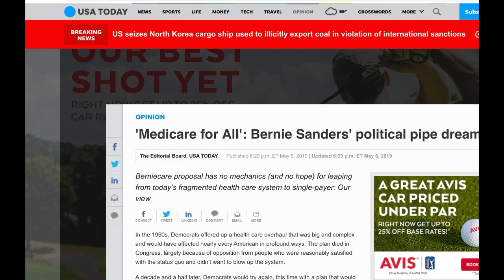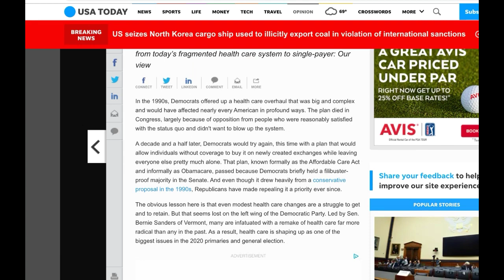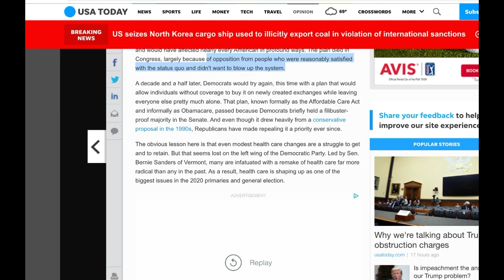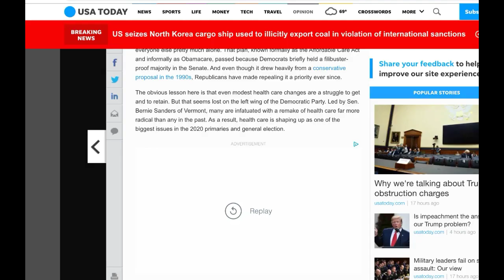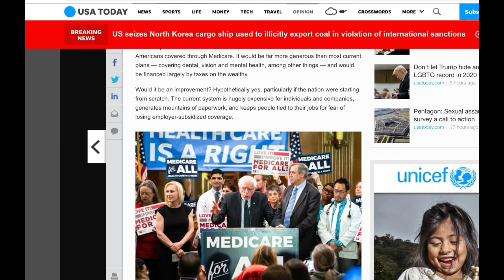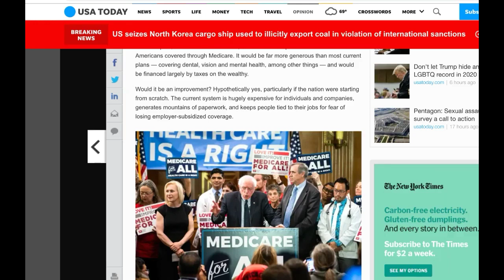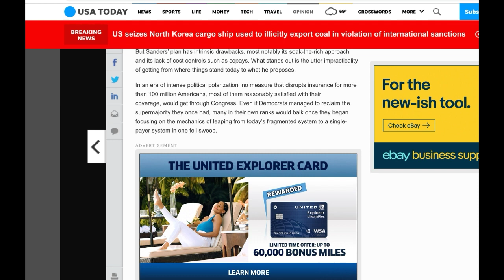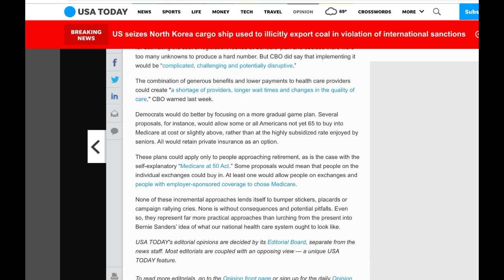USAToday Publishes Med4All Piece So Bad Nobody Claims Authorship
From GetYourNewsOnWithRon.